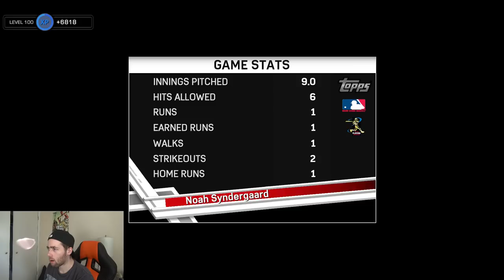96 EVAN LONGORIA DEBUT!! MLB THE SHOW 17 DIAMOND DYNASTY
DIAMOND EVAN LONGORIA DEBUTS FOR THE SQUAD!